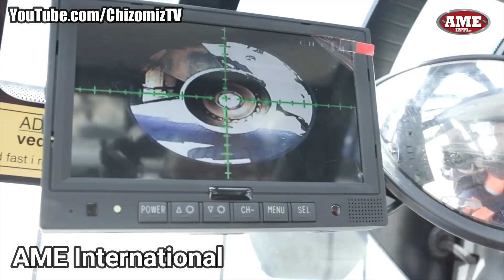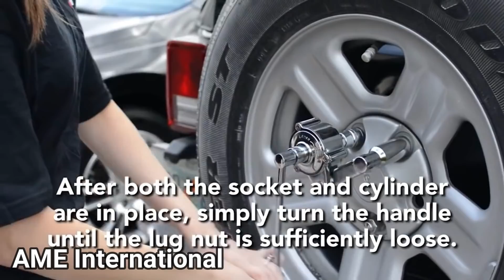ایده های خود را دست کم نگیرید و این 6 چیز و میز جالب وجدید را هم ببینید